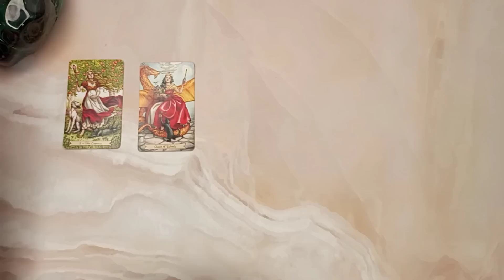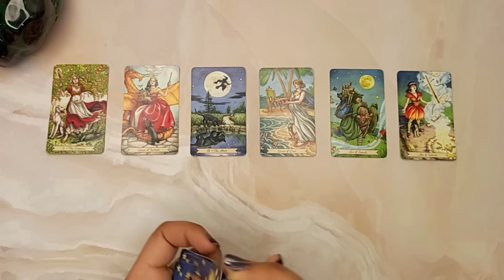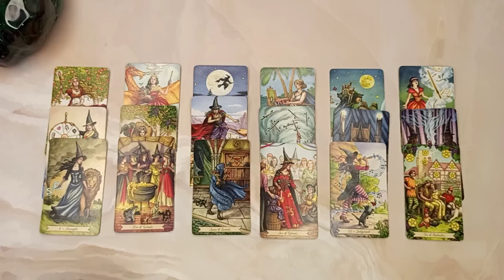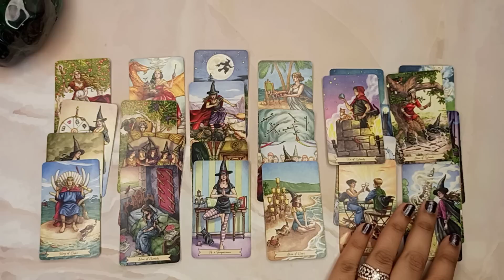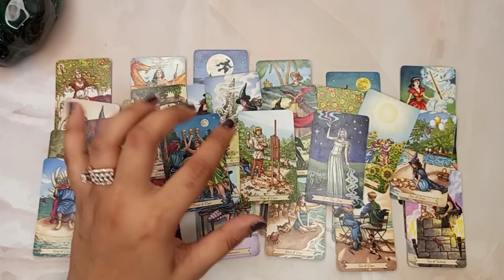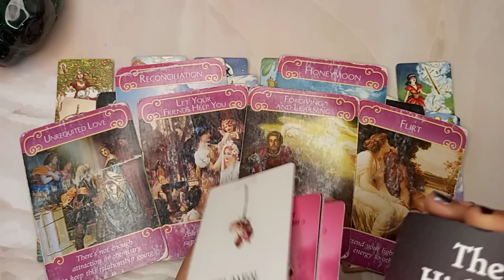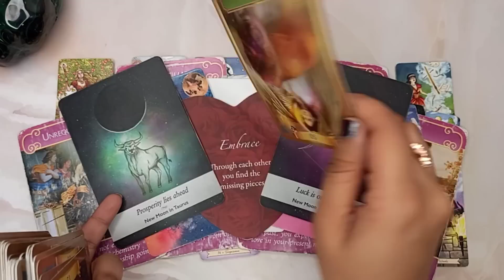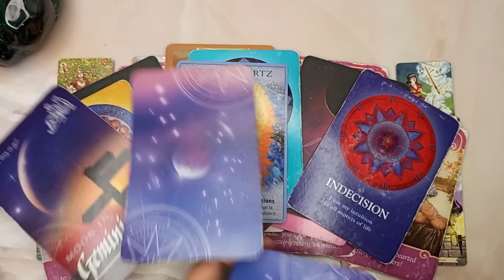CANCER SINGLES- WARNING⚠️ THUSS PERSON IS COMING BETWEEN U & UR LIFE PARTNER! 😍💋🍻 June Tarot reading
💓FOLLOW INSTAGRAM FOR;